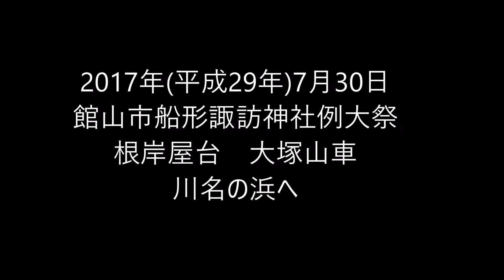2017年/平成29年7月30日館山市船形諏訪神社例大祭 根岸屋台 大塚山車 川名の浜へ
2017年/平成29年7月30日館山市船形諏訪神社例大祭
根岸屋台　大塚山車　川名の浜へ